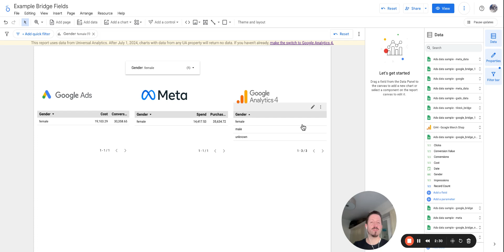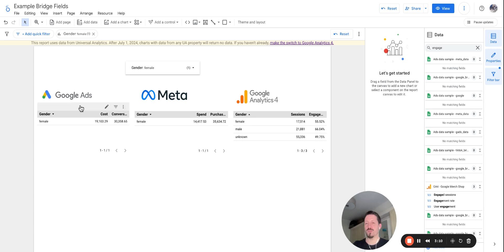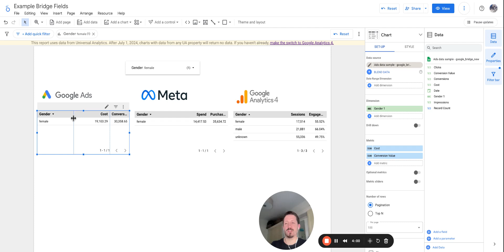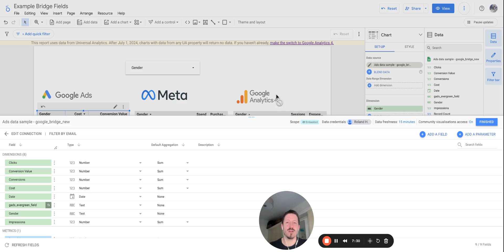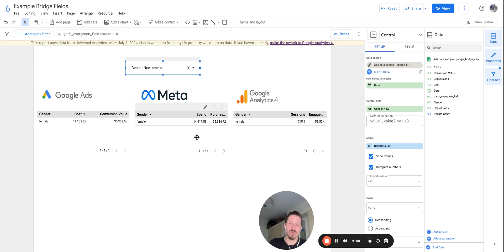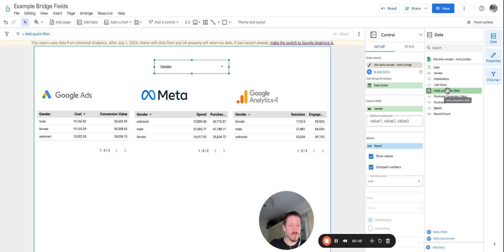Use Looker Studio Field ID's to combine two or more data sources | advanced filters & data control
First, a big shoutout to Siavash Kanani (Ahmad) for the brilliant inspiration to call these fields "bridge fields."

Imagine the power of using a single drop-down filter for multiple data sources! This game-changing technique, which I dive into in this video, will elevate your Looker Studio skills to new heights.

By mastering this, you'll not only streamline your workflow but also dazzle your clients and colleagues with your expertise.

In this thrilling demo, we’ll work with dummy data for Google and Meta Ads and integrate real data from the Google Analytics 4 (GA4) Google Merchant Shop. Get ready to supercharge your data reporting and analysis!